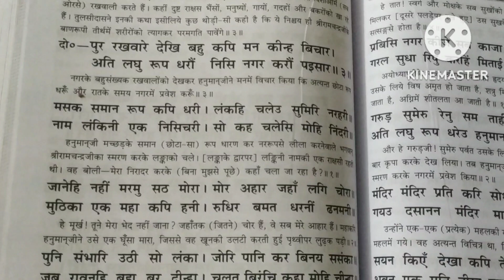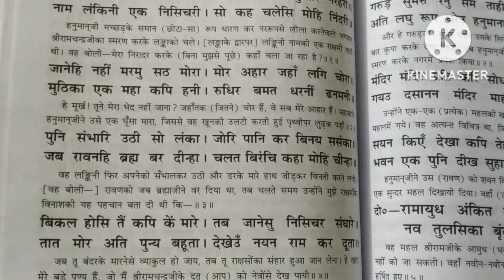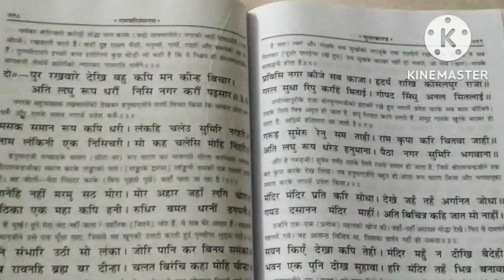इस चार मिनट के बीडियो को अवश्य सुनिये और देखिए, आप सबका कल्याण हो गा, जय श्रीराम, राधे राधे,